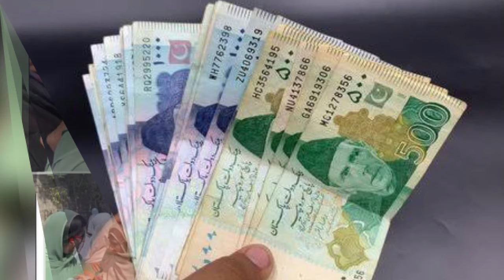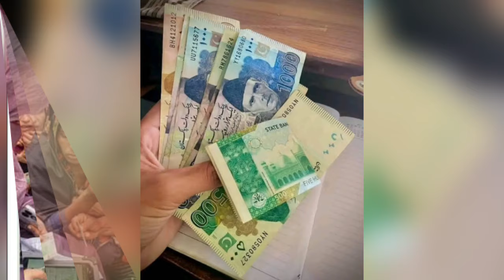8171 Message Milna Shuro | 0 Balance Wale Ahil Hogae | Bisp 10500 Camp District List | Ehsaas SMS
8171 Message Milna Shuro | 0 Balance Wale Ahil Hogae | Bisp 10500 Camp District List | Ehsaas SMS